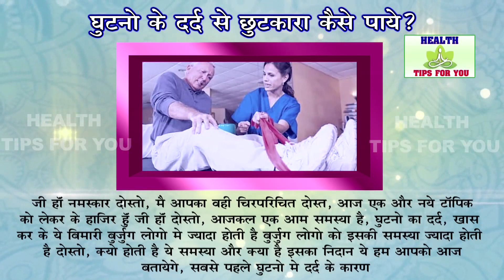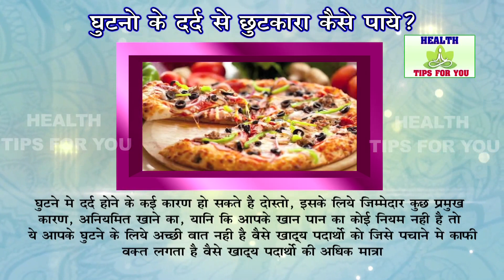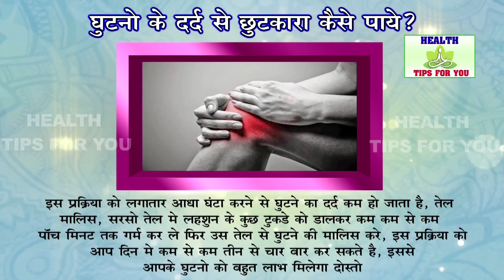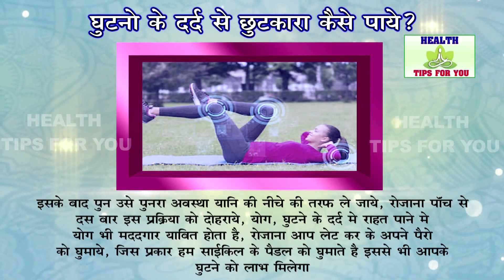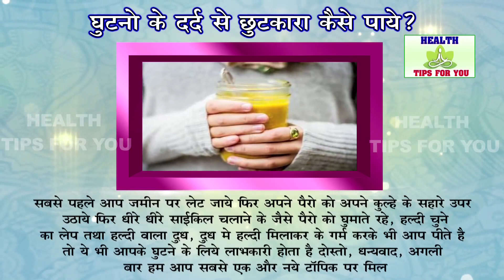अगर चाहते है १ दिन में घुटनो के दर्द से छुटकारा तो जरूर अपनाये ये घरेलु नुस्खा - नो साइड इफेक्ट